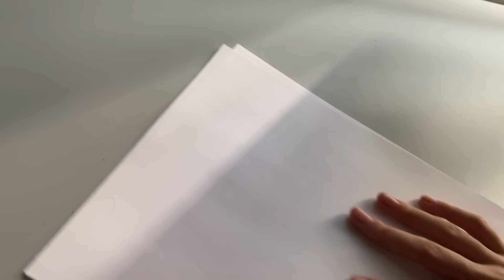intenté dibujar con materiales escolares✧ lápices de colores económicos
holi amigos, hice un dibujo usando estos colores crayola, los cuales me costaron 3 dólares, que en México son alrededor de 60 pesos :0 buena relación calidad-precio. Los usé sobre hojas de máquina comunes y corrientes

espero les guste este video, disfruté hacerlo c: cualquier cosa que quieran saber o videos que quieran pueden decírmelo en los comentarios! muchas gracias por su apoyo, los tkm♡♡♡